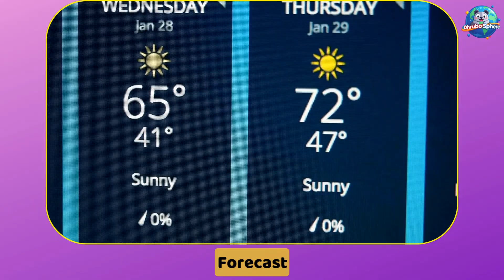Weather Words for Kids | Learn About Sunny, Rainy, Cloudy & More!WeatherForKids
☀️ Did you know the weather changes all the time—and every type has a special name? From sunny skies to snowy days, from gentle breezes to powerful storms, this video will help kids explore 30+ fun weather words!

Perfect for toddlers, preschoolers, and young learners, this educational video teaches weather vocabulary with clear animations, playful sounds, and easy explanations. Your child will learn to say and recognize words like "cloudy", "rainy", "sunny", and even "tornado" or "blizzard"!

Whether it’s a sunny day or a windy one, let’s explore the sky together! 🌤️
Great for use in classrooms, homeschooling, or just everyday fun learning.